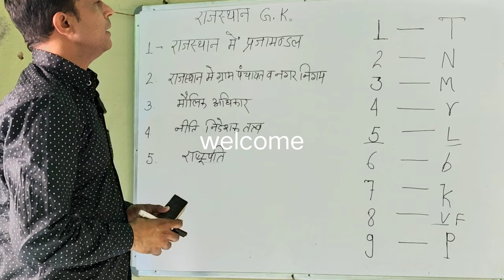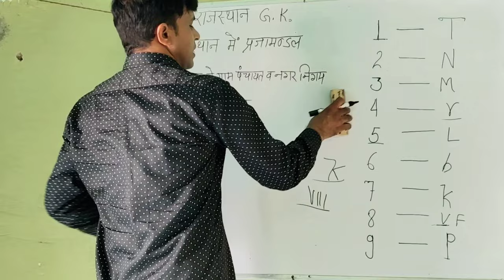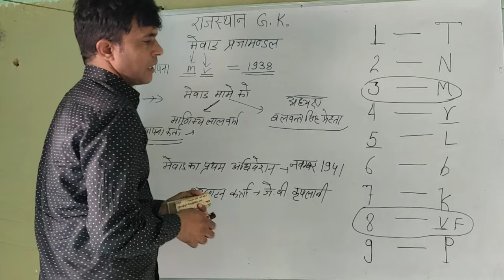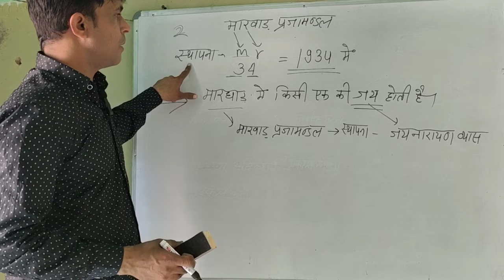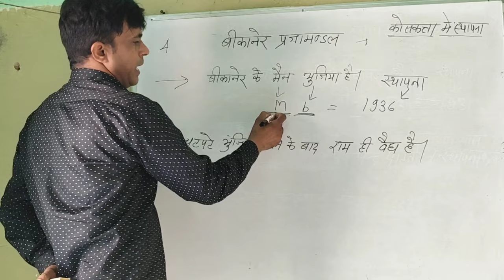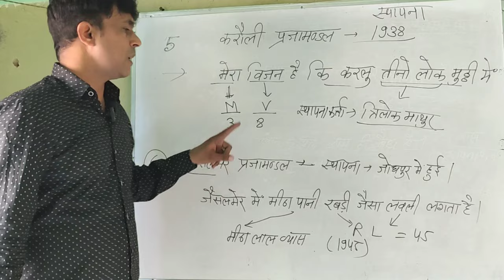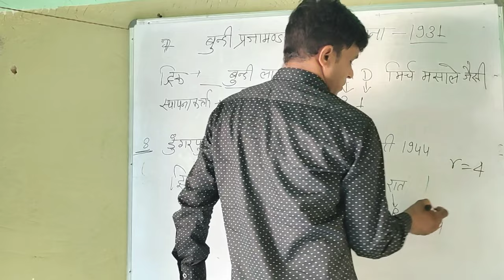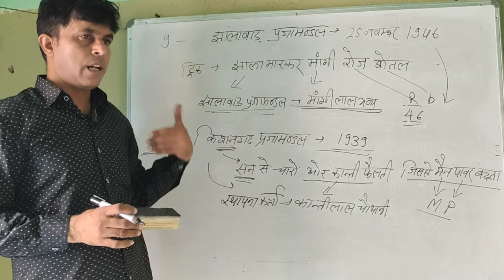mewad paraja mandal by Swami sir